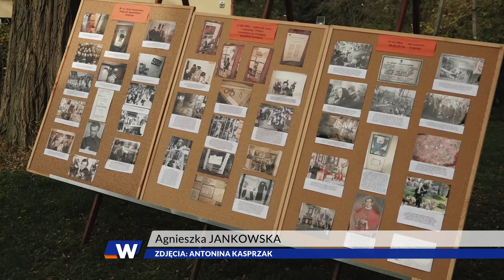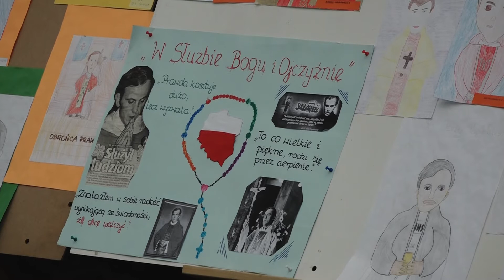GMINA ŚCINAWA. Pamiętają o Popiełuszce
Uroczysta msza święta i wyjątkowy koncert. Do tego wystawa prac uczniów lubińskich szkół podstawowych przedstawiająca postać księdza Jerzego Popiełuszki. W Parszowicach uroczyście uczczono 33. rocznicę męczeńskiej śmierci błogosławionego księdza.